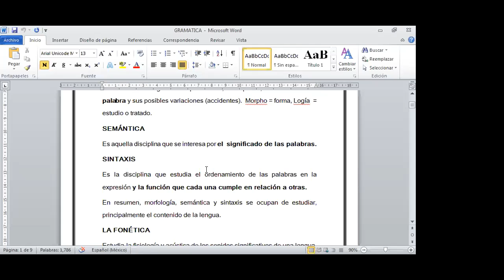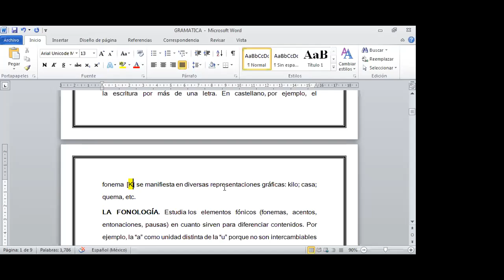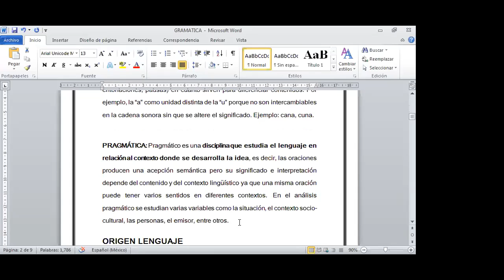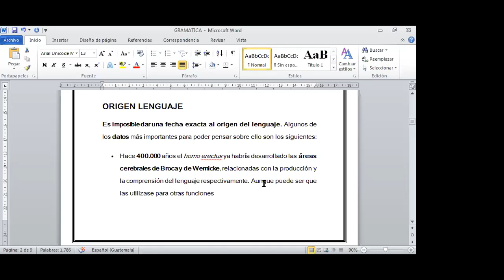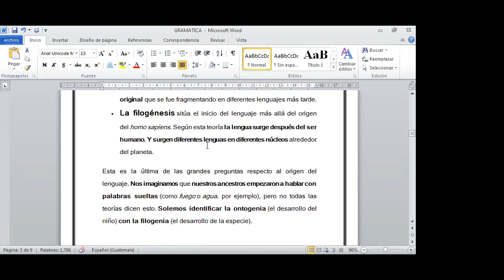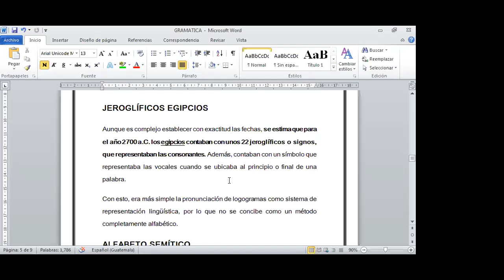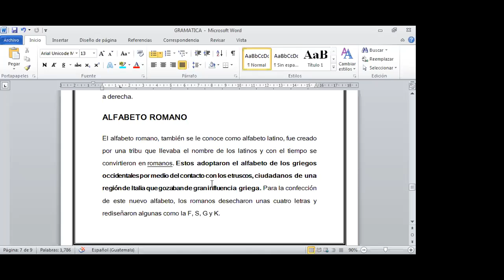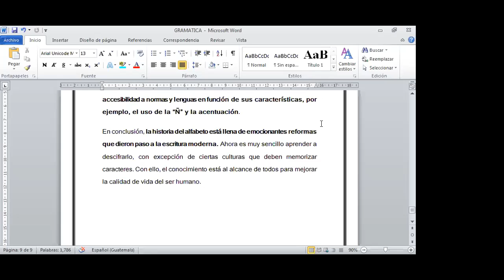lenguaje 4tos fs